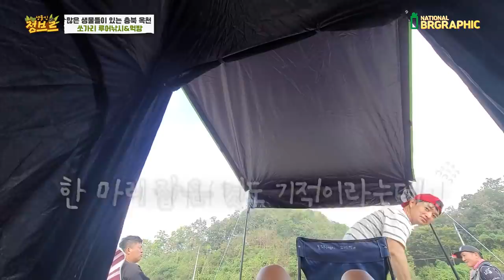진짜 멋지네요..민물 최고급어종을 드디어 잡았습니다!!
다음엔 제가 직접 대물을 잡아서 꼭 보여드리도록 하겠습니다
장비 샀습니다!